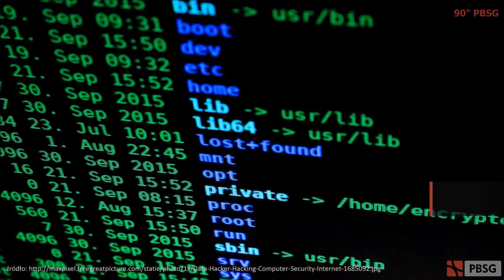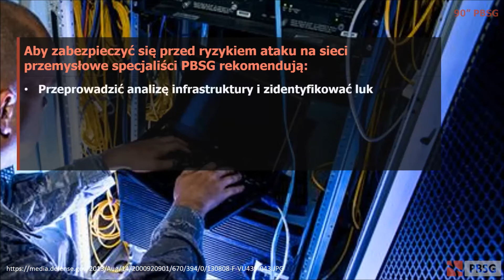90" PBSG: 7 powodów, dla których warto zwrócić większą uwagę na bezpieczeństwo ICS/SCADA